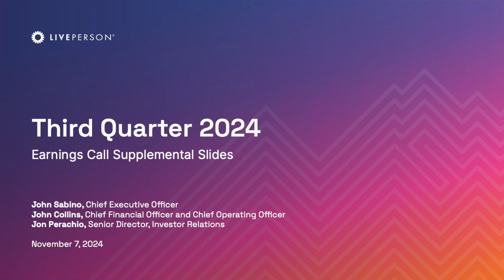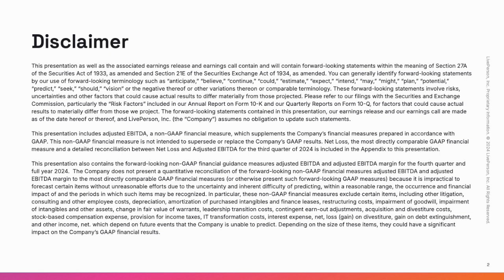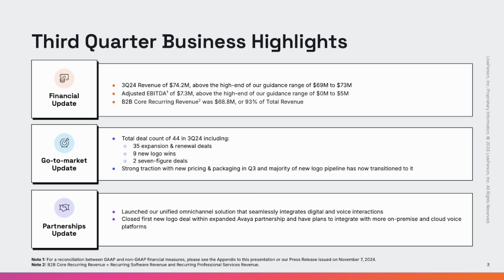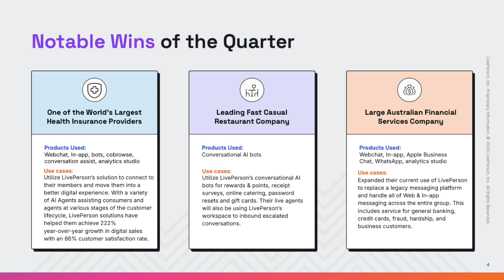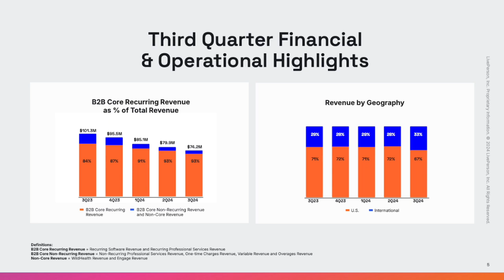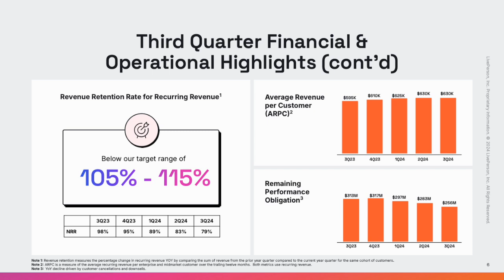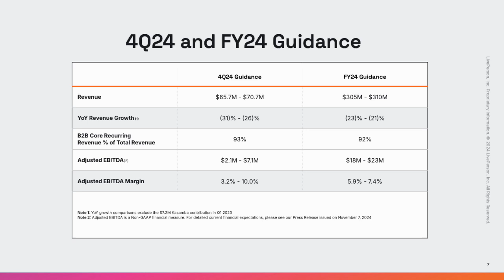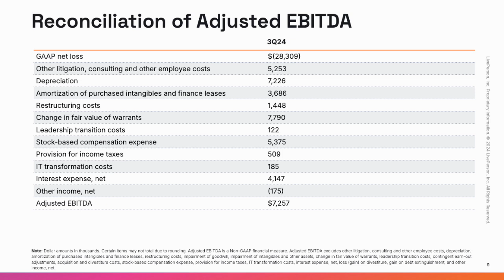LivePerson LPSN Q3 2024 Earnings Presentation